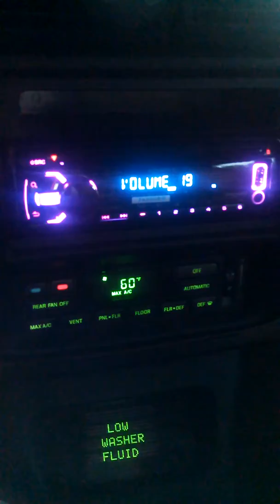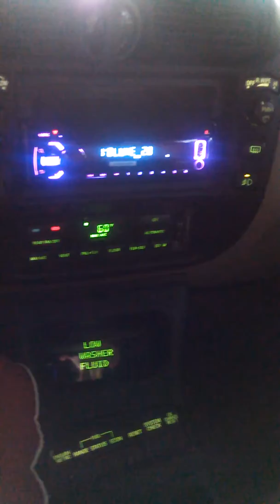2000 explore on 24's 1 Rockford Fosgate p2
2000 Explorer on 24's